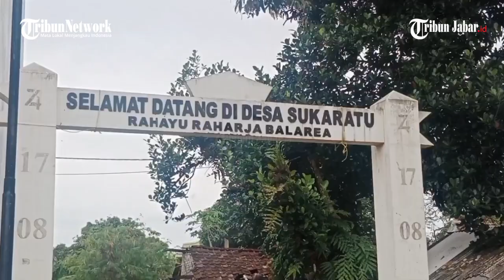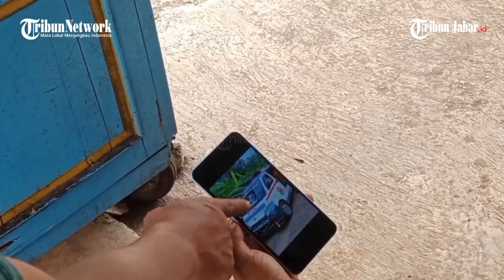WARGA LIHAT PENGURUS YAYASAN DI SUMEDANG COPOT STIKER DI MOBIL ANGKUTAN ODGJ, HILANGKAN BARBUK?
WARGA MELIHAT PENGURUS YAYASAN DI DARMARAJA SUMEDANG COPOT STIKER PADA MOBIL ANGKUTAN ODGJ

Penulis: Kiki Andriana | Editor: Giri | Video Editor: Edwin Tk